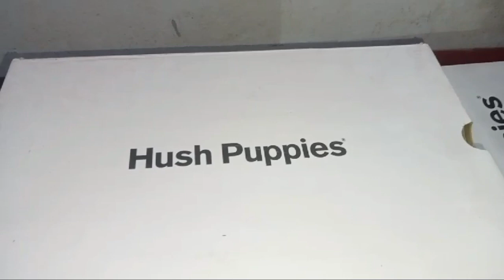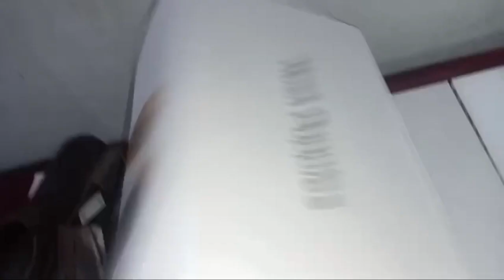👉 Hush puppies Eid New Sambhal Collection Medicated shoes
It sounds like you're talking about a new collection of shoes from Hush Puppies specifically designed for Eid. "Medicated shoes" is an interesting term—do you mean orthopedic or specially cushioned shoes

hush puppies leather shoes, hush puppies flat shoes, hush puppies shoes,
hush puppies shoes, hush puppies cash leather sandals
hush puppies sale chappal, hush puppies womens leather fashion sandals, hush puppies sale chappal 2024
hush puppies sale sandal
hush puppies sale, hush puppies new arrivals, hush puppies leather sandals for men, hush puppies sandals riview, hush puppies sandals jabong, hush puppies sandals, hushpuppies sandals